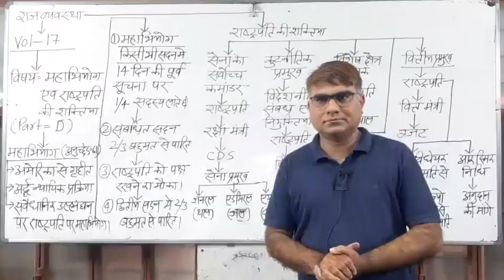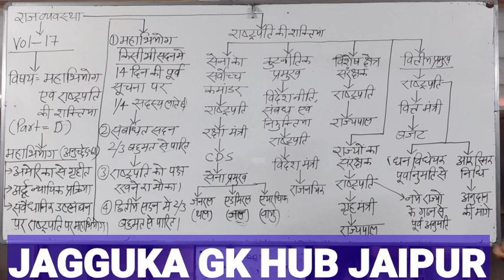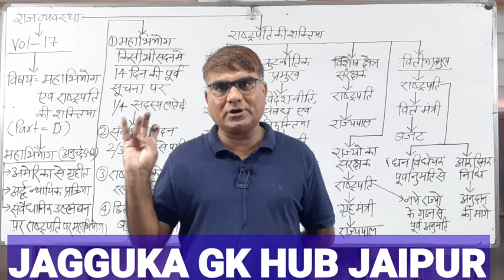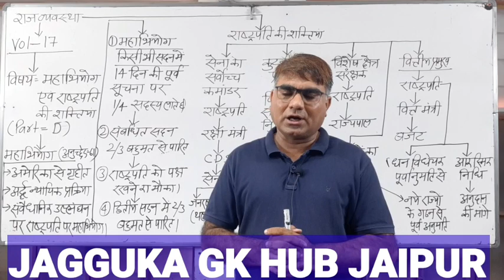महाभियोग व राष्ट्रपति की शक्तिया||Part-E||30July2020||Sawai Singh Jagguka